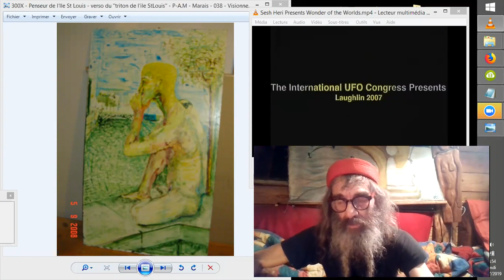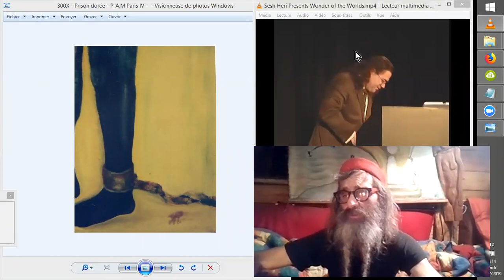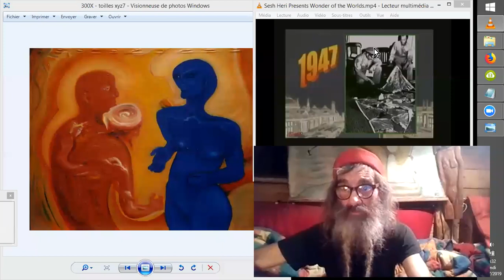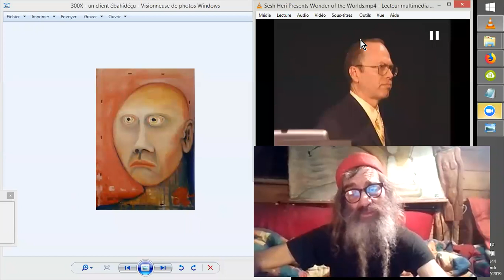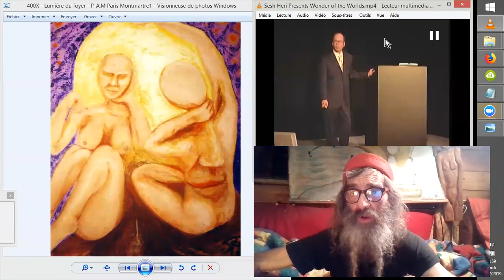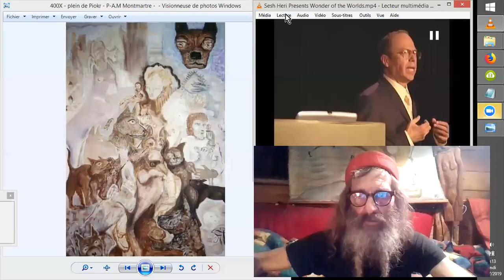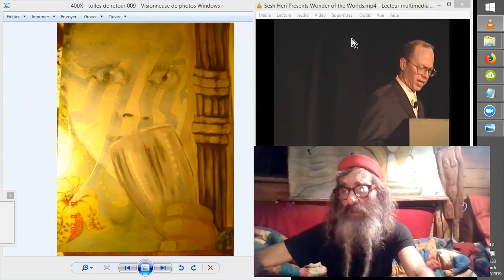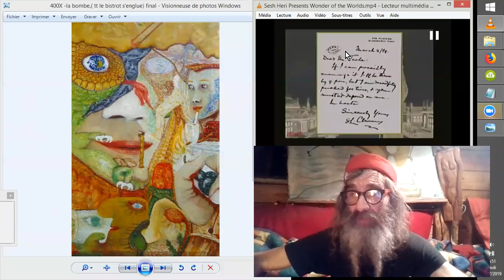FAUSSE IMAGE DES ZITIS, NAÏVETÉ UFOLOGIQUE COURANTE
L'affaire de ROSWELL, des ABDUCTIONS et autres manifestations exogènes ont souvent une fausse image par rapport à leurs réalités et leurs finalités. Une mise au point s'imposait, et celle-ci (là) eut lieu il y a douze ans de cela. Néanmoins, la poésie est souvent la seule conseillère pour ceux qui montrent tout de même de l'intérêt pour ces phénomènes qui sont loin d'être anodins, mais plutôt quasiment criminels.
Qui donc manipule la conception que nous avons des présences non-humaines parmi nous ? Et depuis quand ?. Et dans quel but , avec quelle moralité... ?? ^^
Source : Sesh Heri Presents Wonder of the Worlds